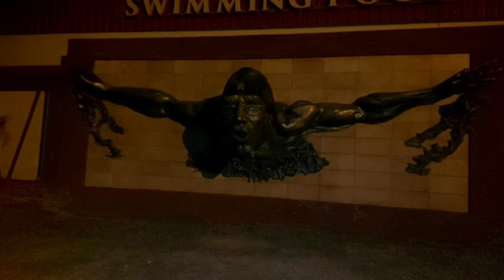Our Mamu's Garden In Kohat 😊Vlog 107 (Farah k vlogs)